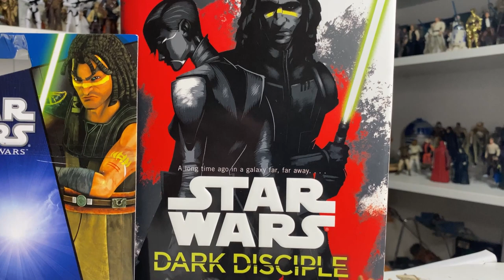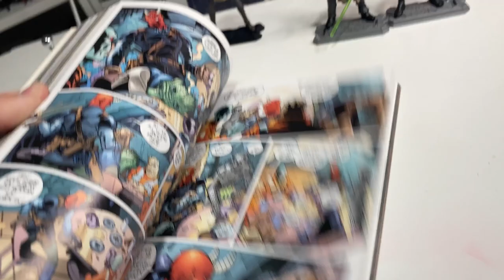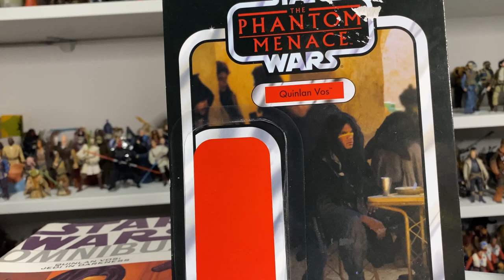QUINLAN VOS 3.75" FIGURES and A CUSTOM